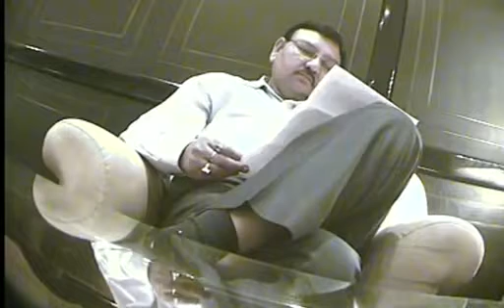उच्च न्यायालय के भ्रष्ट मुख्य न्यायाधीश।Corrupt High Court Chief Justice of India New Delhi...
Corrupt Hon'ble Justice I M Quddusi, Ex Chief Justice of Orissa High Court & Chhattisgarh High Court (INDIA) caught in Sting with his keep Bhawna Pandey dealing for a Public Interest Litigation at Hotel Oberoi (New Delhi). She has always acted as his mediator in all judicial dealings.
Currently the couple is engaged in Judiciary Deals of Supreme Court & High Courts in India for high profile clients.

Instgram:- @13.cute_fouji

📹Video Source :-
⚖️*This video is strictly for Legal Awareness & Eduction Purpose only.📚